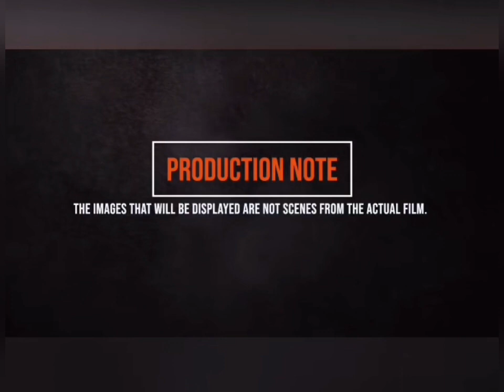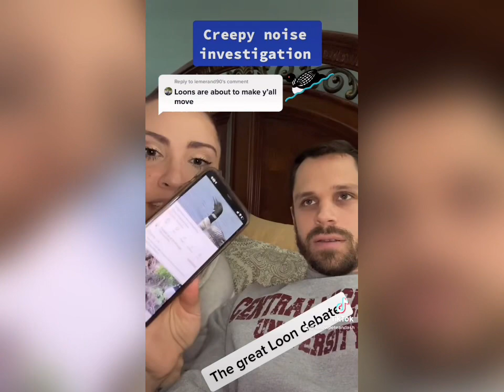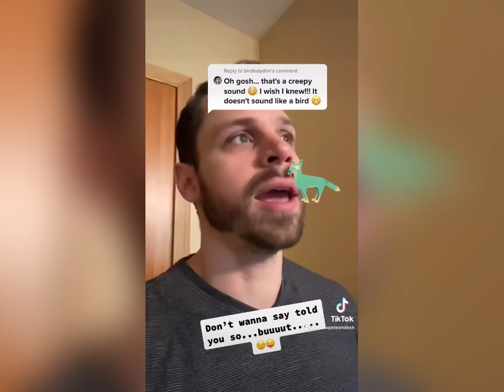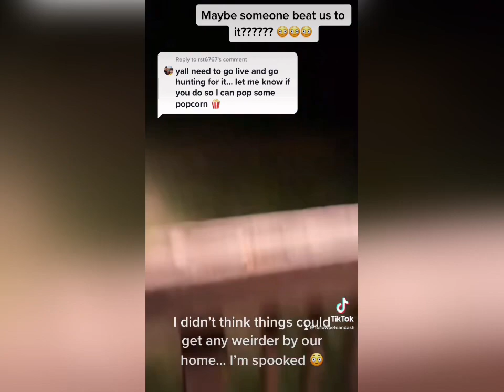Episode 1: What is that noise?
Peter and Ashley start hearing a weird sound in their woods, they start looking to identify what animal it could be.